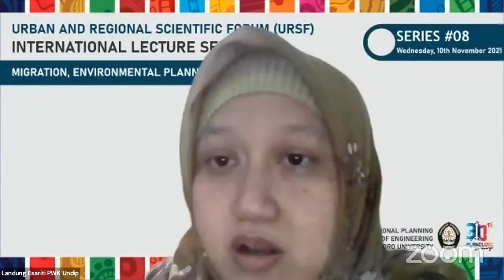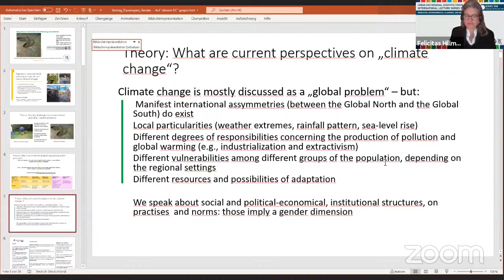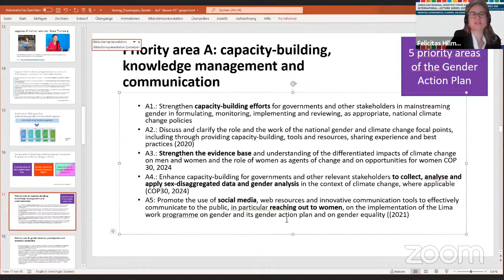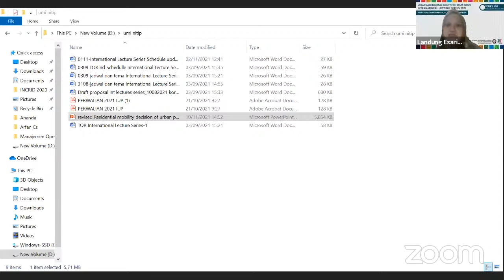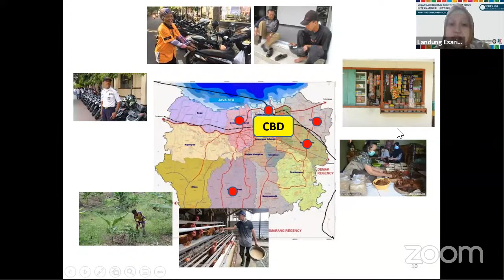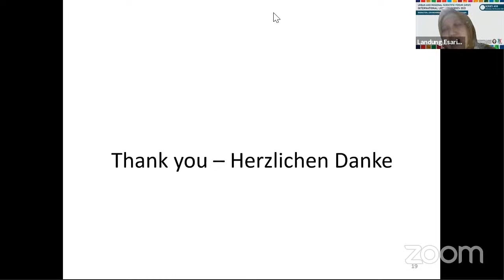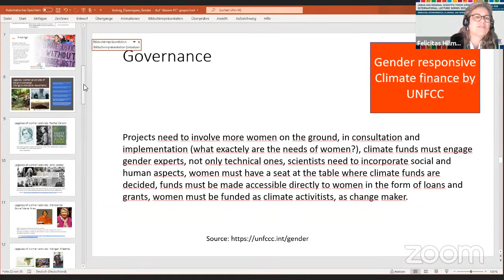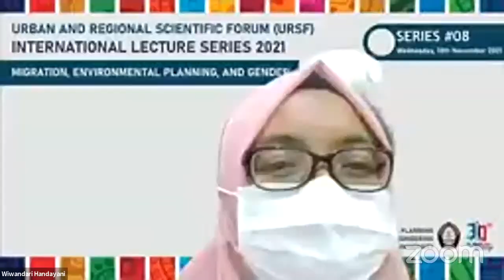INTERNATIONAL LECTURE SERIES 2021Series #08 Migration, Environmental Planning, and Gender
URBAN AND REGIONAL SCIENTIFIC FORUM
INTERNATIONAL LECTURE SERIES 2021
Series #08 Migration, Environmental Planning, and Gender

Invited Lecturer
Prof. Dr. Felicitas Hillmann - Georg-Simmel-Center for Metropolitan Studies, Humbolt University Berlin, Germany

Host Lecturer
Landung Esariti, MPS - Department of Urban and Regional Planning, Diponegoro University

Moderator
Maya Damayanti, Ph.D - Department of Urban and Regional Planning, Diponegoro University

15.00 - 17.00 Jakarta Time